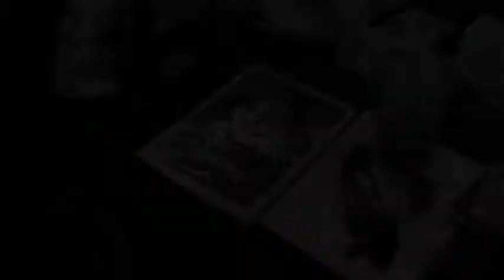Multiversity Comics Presents: Nathan Fox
"Haunt" artist Nathan Fox let us film him doing a sketch in Artist Alley at New York Comic Con 2011.